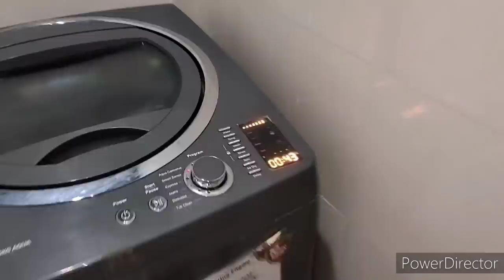🙄गलतफहमी से रिश्ते टूट जाते हैं🙄 ससुराल हो या मायका लड़ाई झगड़े सब में होते हैं🤦